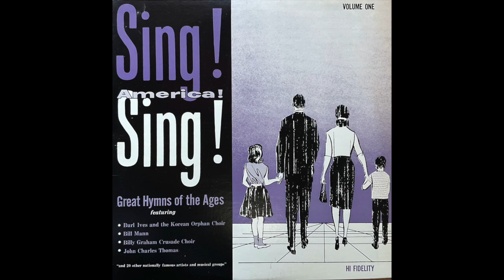I Need Thee Every Hour (Kurt Kaiser and The Japan Philharmonic)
Sing! America! Sing! Vol. 1